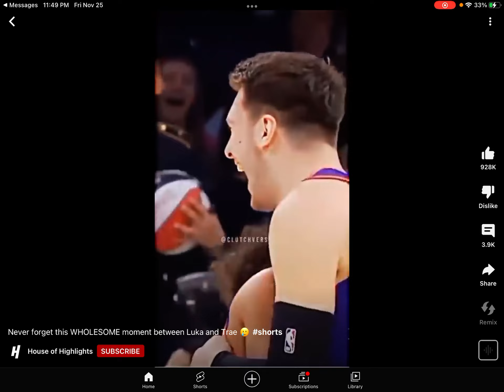What a moment to remember